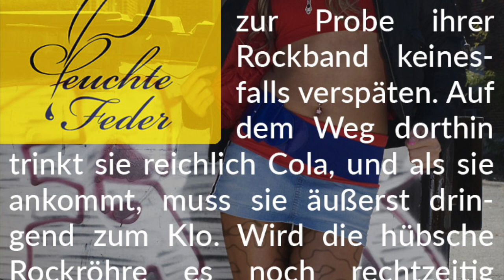Story-Info: Störrisches Biest 💧Widerspenstige Strumpfhose bei der Bandprobe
Wir wünschen aufregendes Schmökern in unserer nassen Strumpfhosen-Story